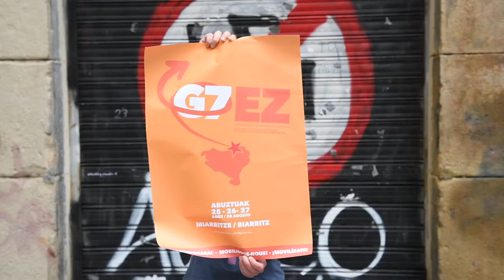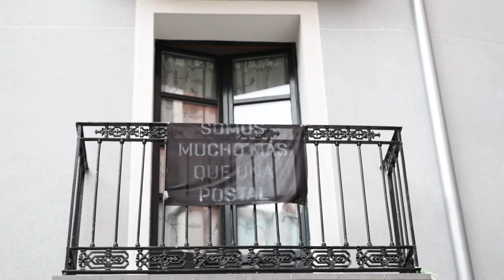La contracumbre del G7 2019 en Biarrtiz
La 45.ª Cumbre del G7 se celebrará en Biarritz, entre el 24 y 26 de agosto de 2019 y desde diferentes movimientos sociales de todo el mundo se darán cita para celebrar la Contracumbre.

¿Cuáles serán los grandes temas de 2019?

Todos los años, queriendo hacer frente a las críticas sobre su legitimidad, el G7 adelanta temas de actualidad e invita al debate a los agentes de la sociedad civil. En realidad, quienes lideran el G7 nunca han cumplido sus promesas. Las declaraciones finales que siguen a cada cumbre recogen hermosos objetivos que nunca se traducen en medidas concretas. Los ejemplos son innumerables: ayudas al desarrollo (Escocia 2005); paraísos fiscales (Irlanda 2013); defensa de los derechos de las personas migrantes y refugiadas pero, anteponiendo los intereses de los estados, endurecimiento del control de fronteras (Italia 2018).

¿Qué ocurre en los territorios donde se celebran cumbres del G7?

Durante el transcurso de las cumbres las libertades públicas se ven enormemente recortadas (libertad de circulación y derecho de manifestación, por ejemplo). Durante varios días se impone un verdadero estado de sitio y una asfixiante ocupación policial (se prevén 15.000 militares y policías).